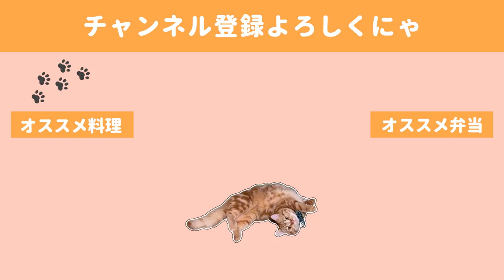【料理動画♯85】クリスマスにも使える！おつまみレシピ達。-夫婦と猫の晩酌風景-【English subtitles】【猫動画】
今回のメニューは、特にクリスマスは意識していなかったのですが、
メインの色合いがクリスマスっぽく仕上がったので、
クリスマスを先取りしたつもりで楽しめました。

私はクリスマスが大好きなので、あと三回ぐらいクリスマスパーティーがしたいです。
とは言っても大勢でパーティーというよりは自宅でこじんまり、クリスマスソングでも流しながらお酒を飲むのが幸せです。

◇BGM◇
DOVA-SYNDROME様